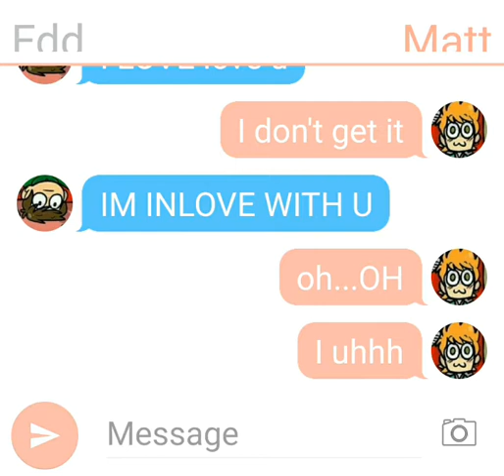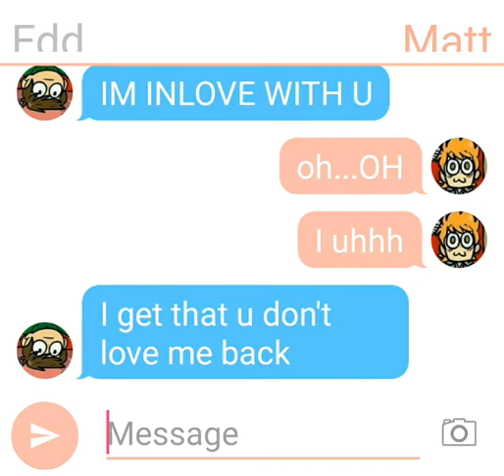The TRUE EDDMATT